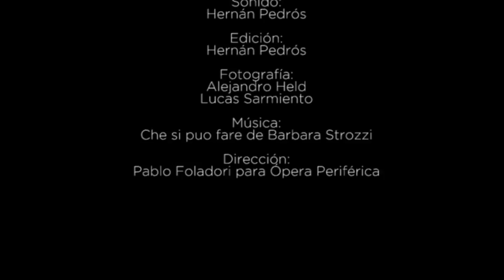Ópera Periférica con Casa Amarilla de Ignacio Unrrein en cheLA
Intervención de Ópera Periférica con La Casa Amarilla
Che si puó fare de Barbara Strozzi
Tenor: Esteban Manzano
Clave: Manuel de Olaso
Laúd: Miguel de Olaso
Cello: Bruja Mojito
Video: Cualquier Verdura
Estilismo: Beto ROmano

Dirección: Pablo Foladori